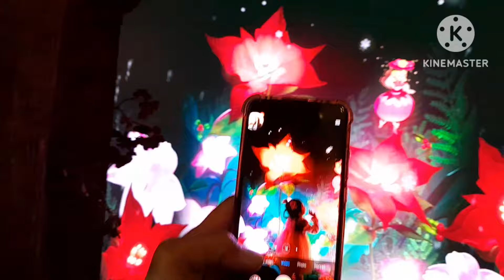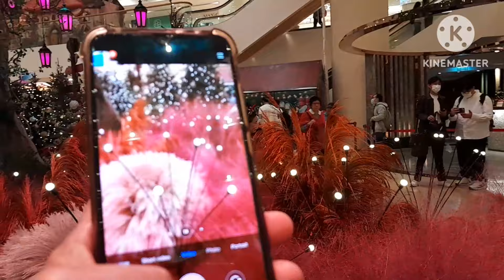Pacific place admiralty Hongkong (part3)